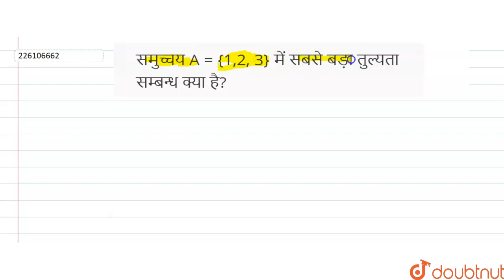समुच्चय A = {1,2, 3} में सबसे बड़ातुल्यता सम्बन्ध क्या है? | 12 | सम्बन्ध और फलन | MATHS | SHIV...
समुच्चय A = {1,2, 3} में सबसे बड़ातुल्यता सम्बन्ध क्या है?
Class: 12
Subject: MATHS
Chapter: सम्बन्ध  और फलन
Board:Madhya Pradesh Board

👉 Have Any Query? Ask Us.